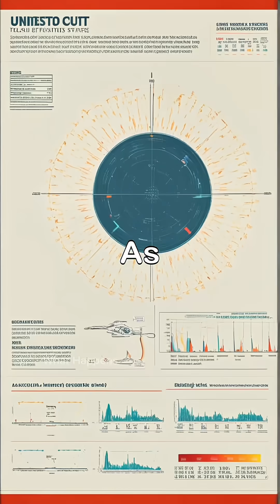UYScuti, the largest known star in the universe#facts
UYScuti, the largest
known star in the universe